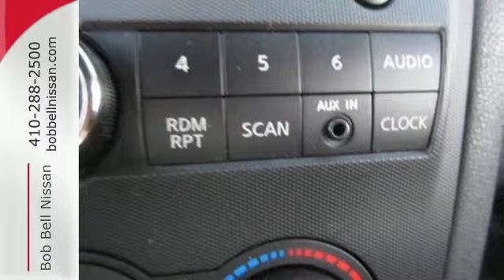2010 Nissan Altima Baltimore MD Dundalk, MD N81273A - SOLD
Year: 2010
Make: Nissan
Model: Altima
Trim: 3.5 SR
Engine: 6 Cyl - 3.5L
Transmission: Variable
Color: Super Black
Mileage: 42424
Stock #: N81273A
VIN: 1N4BL2AP7AN504143
6 CYLINDER ENGINE, CVT AUTO TRANS, KEYLESS START, AUTOMATIC HEADLIGHTS, AND KEYLESS ENTRY. PRICED BELOW MARKET! INTERNET SPECIAL! -LOW MILES- Don't forget you get Free Oil Changes, Tire Rotations, Engine Guarantee for Life and more! -THOROUGHLY INSPECTED, CERTIFIED VEHICLE- This 2010 Nissan Altima 3.5 SR is value priced to sell quickly! It has a great looking Super Black exterior that is very popular! We are located at: 7900 Eastern Ave, Baltimore, MD 21224.

7900 Eastern Ave.

Address:
7900 Eastern Ave